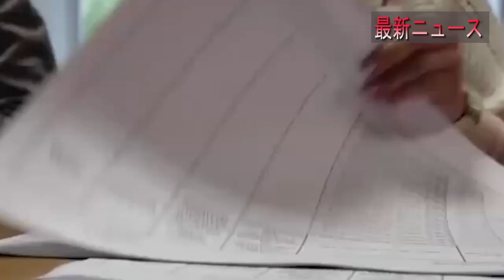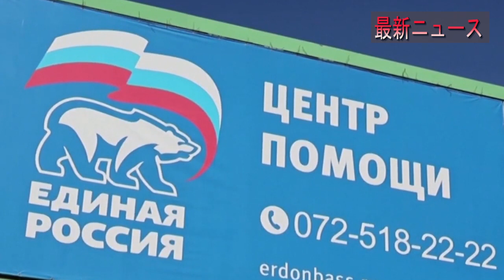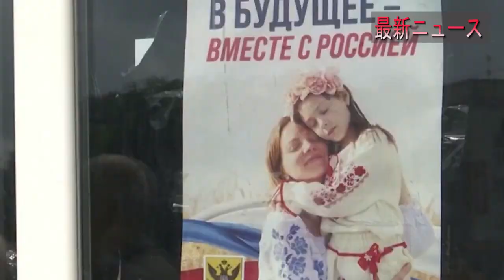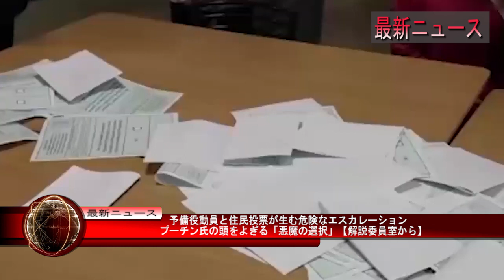最新ニュース 2022年10月13日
もはやプーチン大統領による“脅し”だと侮れない、ロシア住民投票で急激に高まる「核使用」の現実味